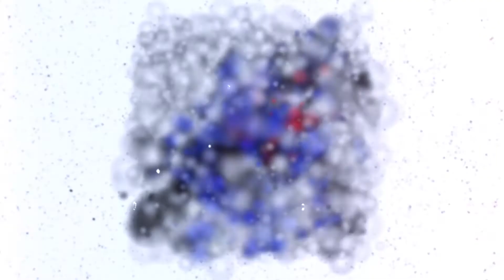BOL D'OR 2019 TRT27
Vidéo Final du Bol d’or 2019 pour le TRT 27, qui finit 23ème de sa catégorie en superstock et 41éme au générale.

CLIC PIX